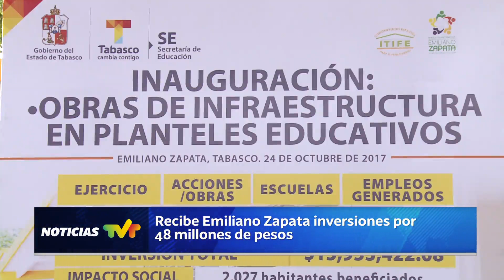Recibe Emiliano Zapata inversión por más de 48 millones de pesos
Con una inversión de 48 millones 111 mil 721 pesos, el Gobierno de Tabasco entregó obras y servicios en el municipio de Emiliano Zapata